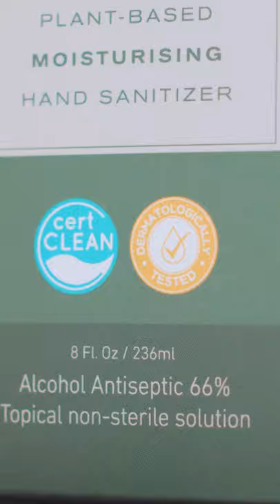Mushroom-Based Skin Care Dry Skin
The video gives more information on what Babington Soap Co. has to offer in its mushroom-based skincare range.  We offer over $100 of value for $20.